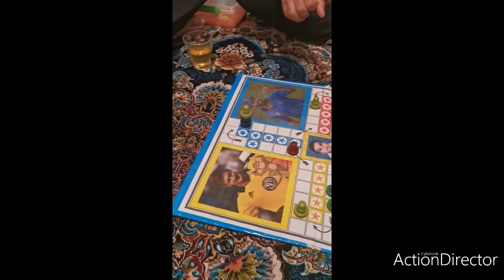Ishaq part 1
Afghanistan Boy